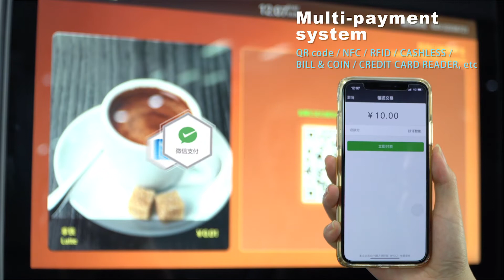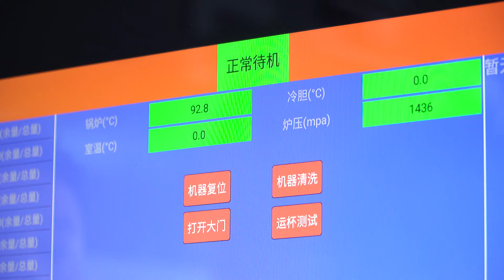JL500 series Coffee Vending Machine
Jetinno free standing series coffee vending machine brief introduction.